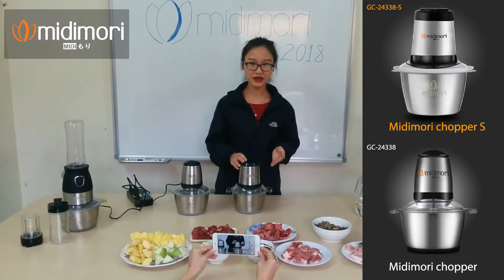Những dòng máy xay đặc biệt của Midimori 2018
Giới thiệu máy xay đa năng midimori 4 trong 1 mới nhất của hãng.

Đồng thời giới thiệu và so sánh phiên bản mới của Midimori  Chopper 2017 và Midimori Shopper S 2018

MIDIMORI - GIA DỤNG CAO CẤP, CHUẨN MỰC TIỆN NGHI
Tư vấn sản phẩm máy xay: 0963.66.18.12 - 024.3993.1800
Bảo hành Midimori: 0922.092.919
Showroom: Số 87 Đường Trung Văn, Phường Trung Văn, Quận Nam Từ Liêm, TP Hà Nội